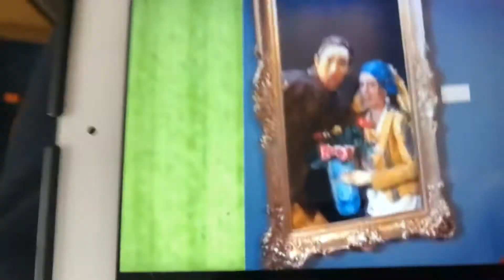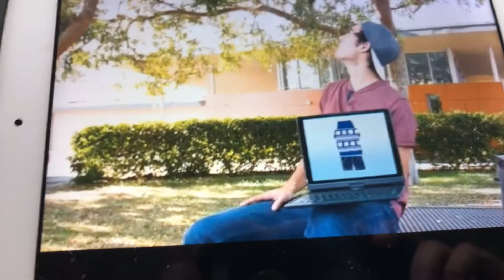Try not to laugh episode 4